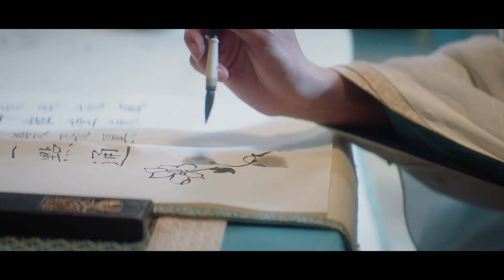Xuyên không về đại đường cũng không thoát được kiểm tra và cái kết trở thành học bá | Phim hay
ANH TRAI CAN'T SAY HI (CÔNG TỬ KHÔNG THỂ SÁNH DUYÊN) | TỪ NHƯỚC HÀM, LƯU DỊCH SƯỚNG, HẠ NINH TUẤN | PHIM NGÔN TÌNH TRUNG QUỐC
✨Đạo Diễn: Tây Đào
✨Diễn Viên: Lưu Dịch Sướng, Từ Nhược Hàm, Hạ Ninh Tuấn, Vương Gia Manh, Tần Sam

✨𝑵𝒐̣̂𝒊 𝑫𝒖𝒏𝒈:
Bác sĩ thực tập Lục Nhiễm Nhiễm bước vào thế giới ảo của một trò chơi tương tác trí não nhập vai đang trong giai đoạn thử nghiệm. Trong lúc làm nhiệm vụ, cô gặp gỡ và kết giao cùng Tứ hoàng tử Triệu Thần Dật. Trải qua muôn vàn thử thách sinh tử, hai người nảy sinh tình yêu chân thành. Về sau, Nhiễm Nhiễm biết được Thần Dật vốn là nhà sáng tạo trò chơi nhưng bị mất ý thức. Để đánh thức anh trở về thế giới hiện thực, cô một lần nữa bước vào trò chơi.